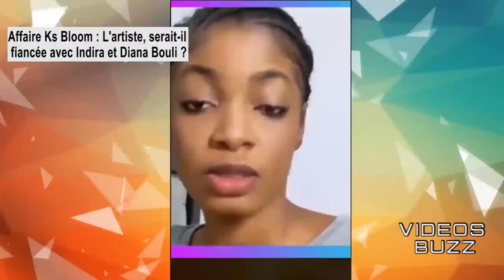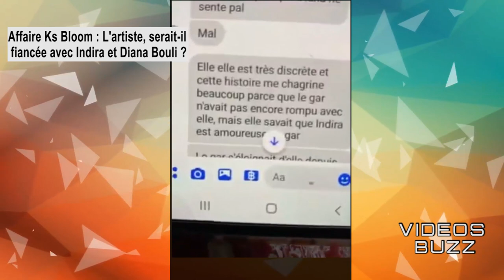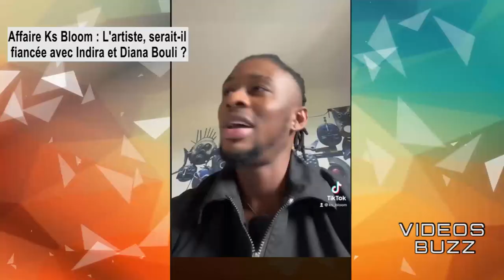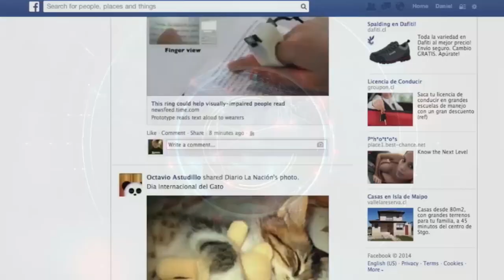AFFAIRE KS BLOOM : L' ARTISTE,SERAIT-IL Fiancée AVEC INDIRA ET DIANA BOULI?